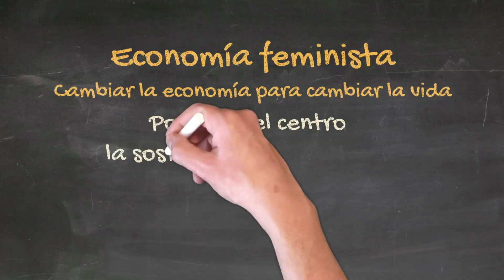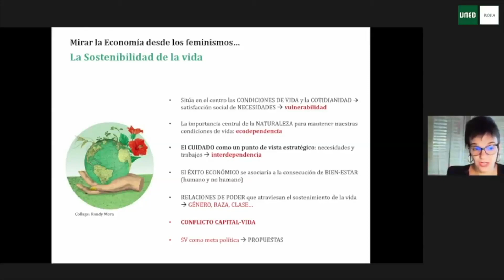Poner en el centro la sostenibilidad de la vida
Píldora de la ponencia "Sostener la vida: respuestas feministas en torno a la organización social de los cuidados en tiempos de crisis" impartida por Astrid Agenjo Calderón, profesora de la Universidad Pablo de Olavide de Sevilla.